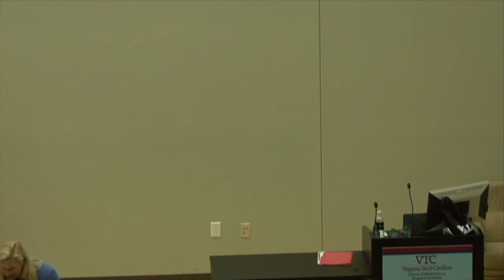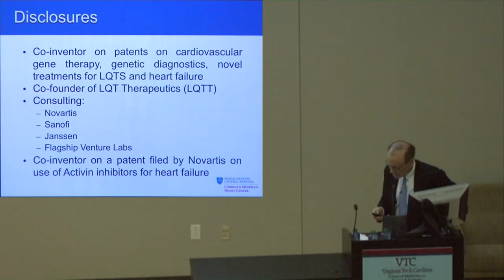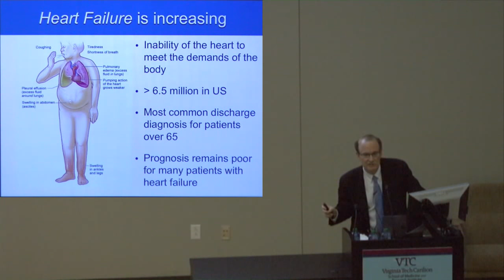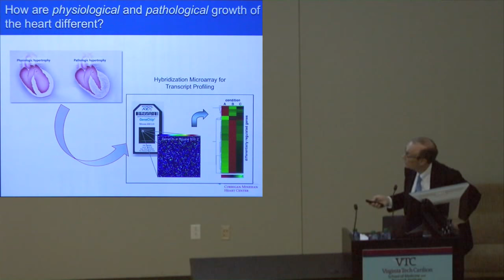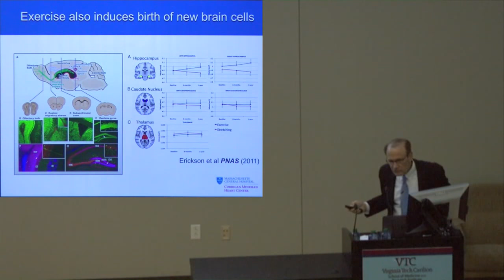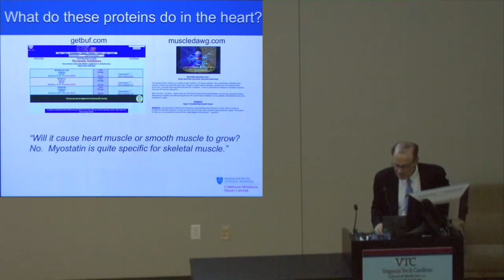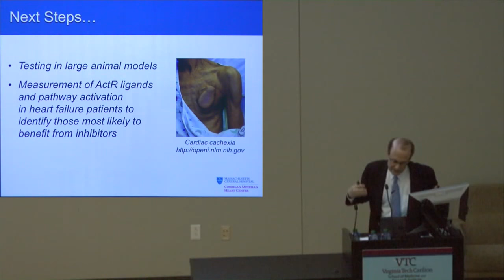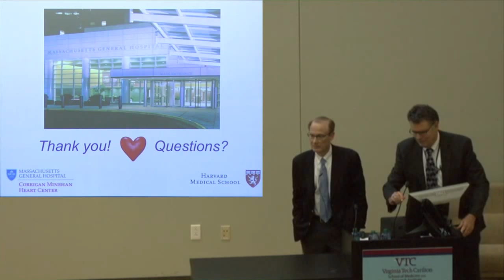Can Exercise Teach Us How to Treat Heart Failure?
Anthony Rosenzweig, M.D.

Co-Director
Corrigan Minehan Heart Center

Paul Dudley White Professor of Medicine